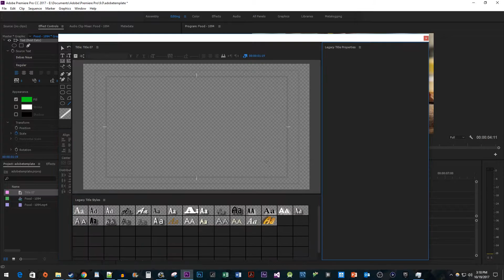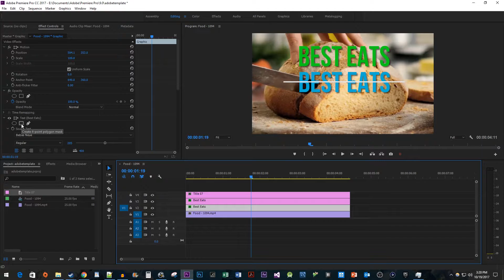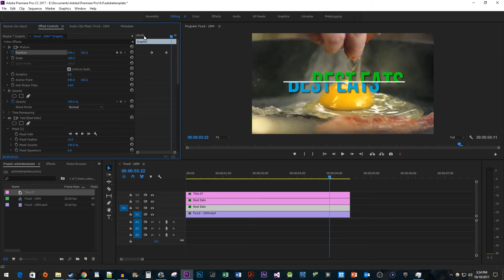Premiere Pro CC : How to Create Splitting Text Animation Effect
Making a split text animation effect using a line to cut/divide it in Premiere Pro CC.